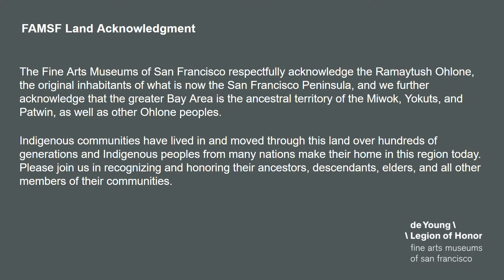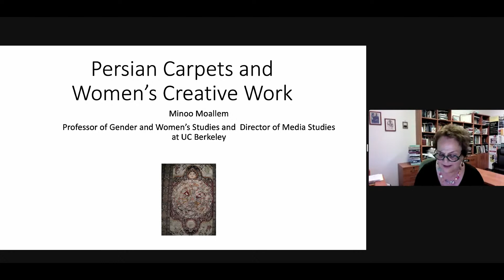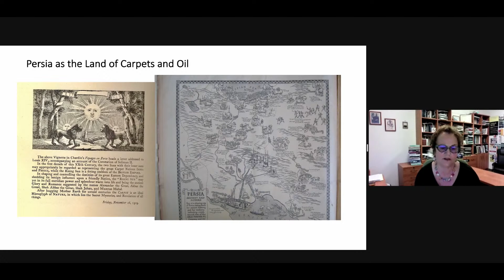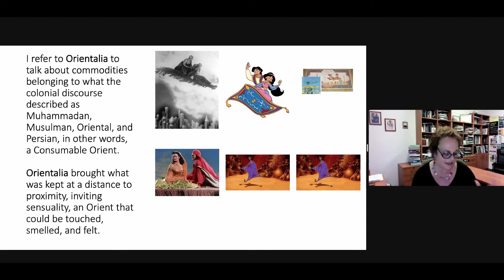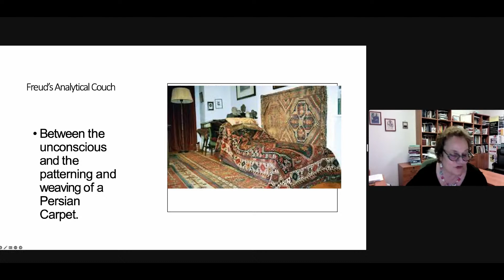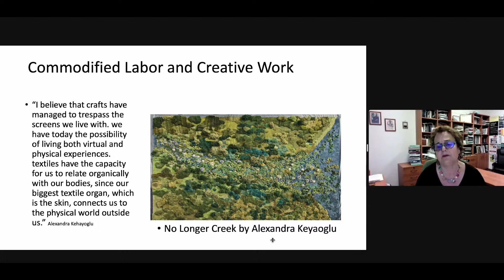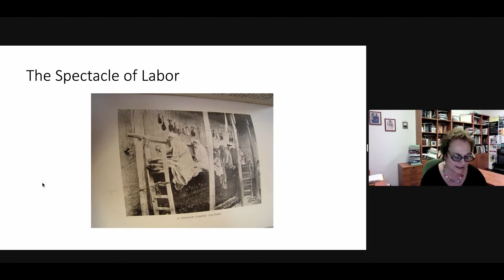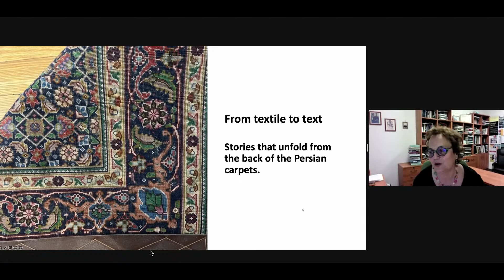Persian Carpets and Women’s Creative Work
Join us for the 13th annual Caroline and H. McCoy Jones Memorial Lecture with Minoo Moallem focused on Persian carpets and women’s creative work. This talk links the history of technology, women’s creative labor, and textile art.

Minoo Moallem is a professor of gender and women’s studies and the director of media studies at UC Berkeley. She is the author of numerous publications, including Persian Carpets: The Nation as a Transnational Commodity and Between Warrior Brother and Veiled Sister: Islamic Fundamentalism and the Cultural Politics of Patriarchy in Iran. She has also ventured into digital media. Her project Nation on the Move (design by Eric Loyer) was published in Vectors: Journal of Culture and Technology in a Dynamic Vernacular.

The lecture is named in honor of Caroline and H. McCoy Jones, and focuses on the study of Central Asian textiles.

H. McCoy Jones (1897 – 1987) was a scholar, a collector of nomadic tribal rugs, and the founder of the International Hajji Baba Society, a nonprofit dedicated to the understanding and appreciation of fine textiles. In 1980, he and his wife, Caroline (1917 – 2006), made the commitment to donate his collection of more than 600 Central Asian carpets and textiles to the Fine Arts Museums of San Francisco, transforming the Museums into one of the greatest repositories of Central Asian textiles in the United States. After his death in 1987, Caroline expanded her husband’s collection, focusing on Central Asian and South American textiles, and gifted significant collections of Anatolian kilims and global headwear. Their estate was gifted to the Textile Arts department in 2006, which is today known as the Caroline and H. McCoy Jones Department of Textile Arts. Learn more.